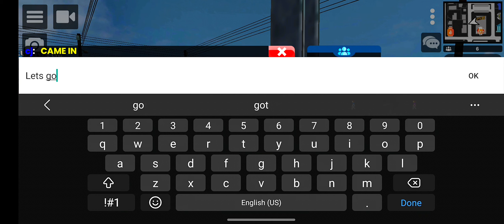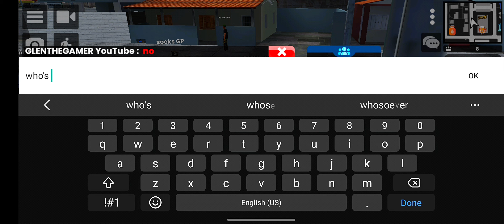Lifestyle Car Club 🇿🇦 (Stance)